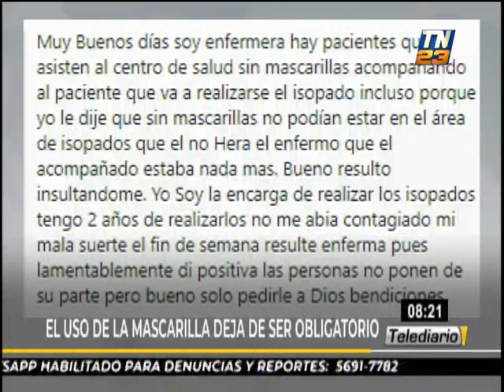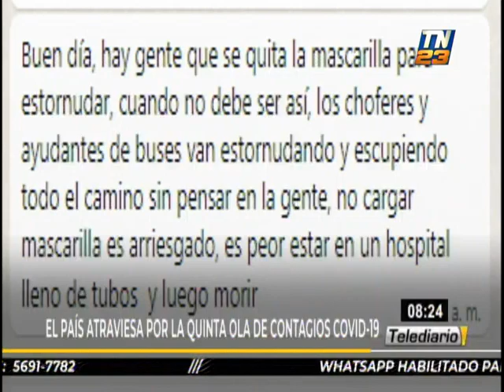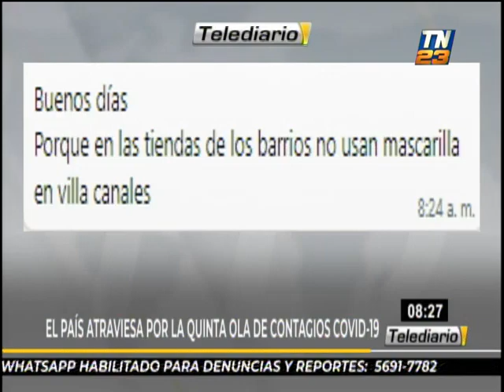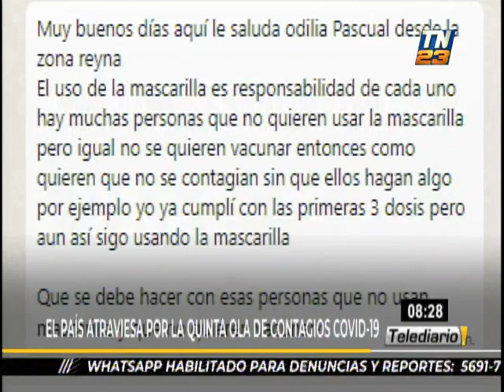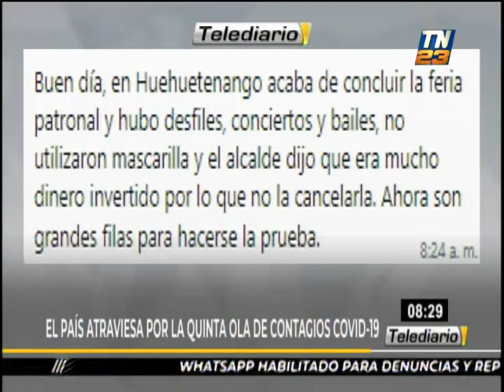Derecho Ciudadano: el uso de la mascarilla deja de ser obligatorio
El experto Julio Rivera Claveria continúa con el análisis sobre las nuevas medidas sobre el uso de la mascarilla.